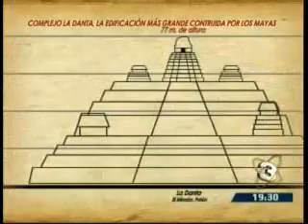25 05 14 TELEDIARIO DE VUELTA A MI TERRUÑO ELMIRADOR